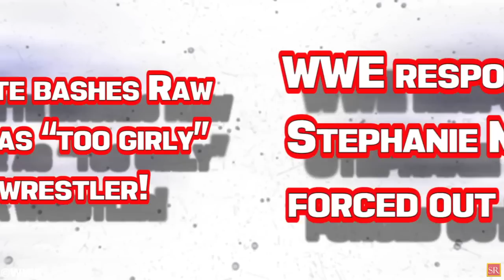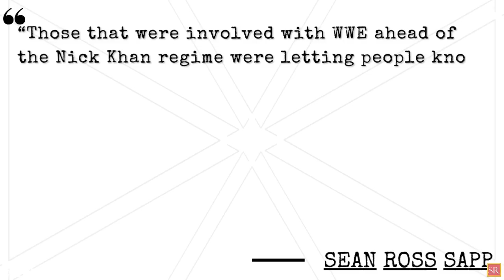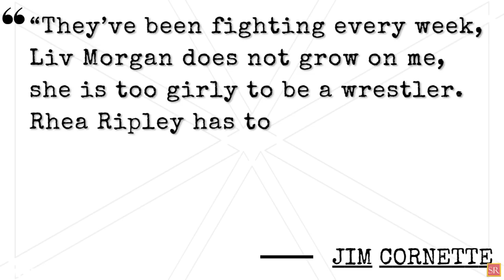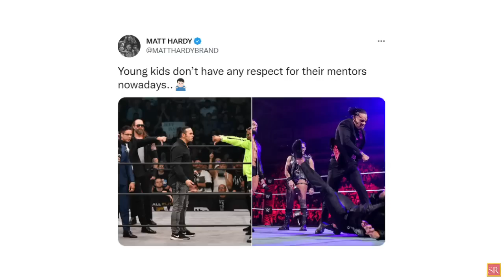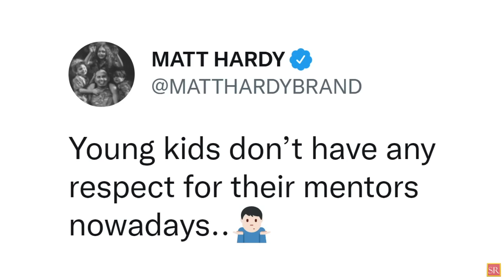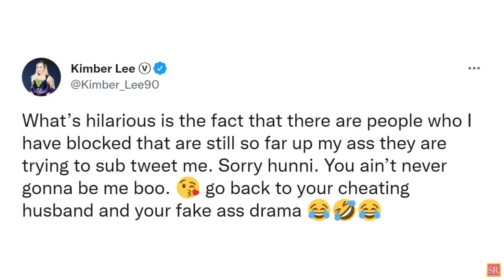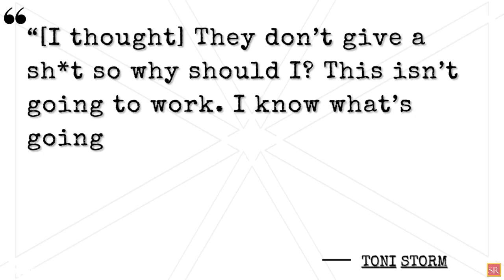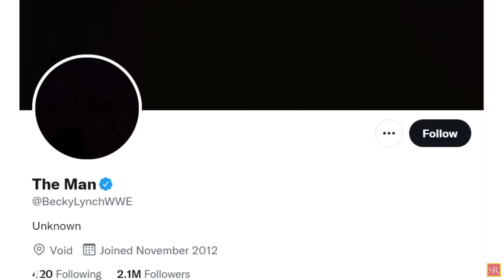WWE News! WWE Responds To Stephanie McMahon Claim! WWE Makes BIG Change! William Regal On His Arrest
00:00 Headlines
00:57 WWE Responds To Claims Stephanie McMahon Was FORCED OUT Of Her Roles
02:11 Jim Cornette Bashes Raw Superstar As “Too Girly” To Be A Wrestler
03:10 WWE Makes Major Change To Face/Heel Rosters After Latest Raw
03:49 AEW Star Say That The Judgement Day’s Betrayal Is Similar To All-Elite Storyline
04:29 Kimber Lee Responds To Critics Following Nash Carter Allegations Controversy
05:18 William Regal Opens Up On Infamous 1997 Arrest – Says He’s Not Too Blame
06:31 WWE Confirms Gimmick Change For Former Tag Team Champion On Latest NXT 2.0
07:08 “They Don’t Give A Sh*T!” Toni Storm Hits Out At WWE In Discussion About December Release
08:07 WWE Raw Superstar Blacks Out Social Media After Tough Time On TV And More
wrestling news
wwe rumors
wrestling news and rumors
wrestling rumors
pro wrestling news
wwe 2k22
wrestling news
wwe rumors
wwe news